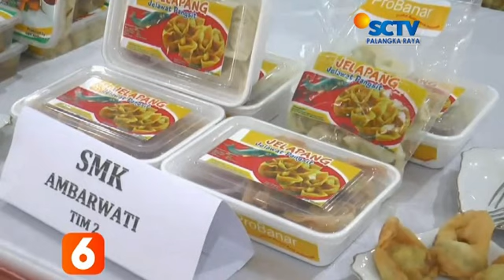KOTIM Lomba Inovasi Produk Berbahan Ikan Jelawat